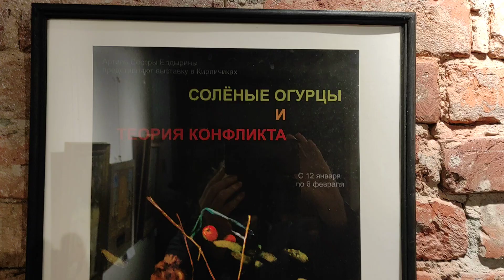Кирпичики. Андрей Васильев! "Выставка Артели Сёстры Елдырины «Солёные огурцы и Теория конфликта».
Друзья-соседи!
В пятницу 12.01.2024 с 19.00 вернисаж - работы нашего доброго соседа, художника, преподавателя и ироничного человека Андрея Васильева!

Итак:
"Выставка Артели Сёстры Елдырины «Солёные огурцы и Теория конфликта».

При чём тут огурцы? Человек постоянно находится в состоянии конфликта. Пытается разрешить те, что, как он предполагает, преодолеть ему под силу. Принимает последствия, смиряется с теми, что являются для него непреодолимыми. На помощь приходит проверенное столетиями лекарство: горькая микстура водка и солёный огурец. Если первая приносит лишь иллюзию, то огурец не обманет, это солёный привкус реальности.

   Дорогая сестра… и брат. Возьми солёный огурец, откуси кусочек, закрой глаза. Сейчас произойдёт чудо! Ты чувствуешь и видишь то же самое, что столетиями чувствовали твои предки, что будут чувствовать твои потомки на огромной территории нашей Артели от Невы до Волги, от Волги до Ангары, от Ангары до Амура и Паратунки.
Знай, всё будет хорошо!"

Выставку можно посмотреть по пятницам до 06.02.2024. Вход свободный.

Адрес: 11 линия, д.20, код на воротах 239, во втором дворе справа.